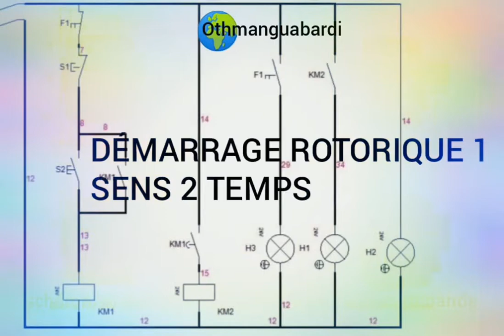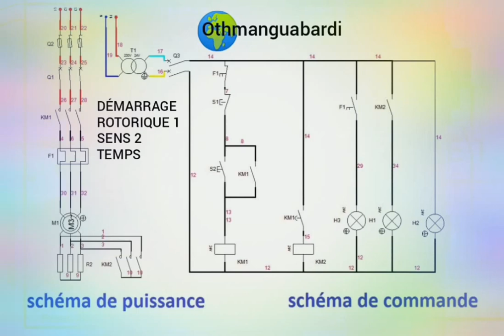cours de l'électricité sur le démarrage ROTORIQUE 1 SENS 3 TEMPS explication 2024 2025